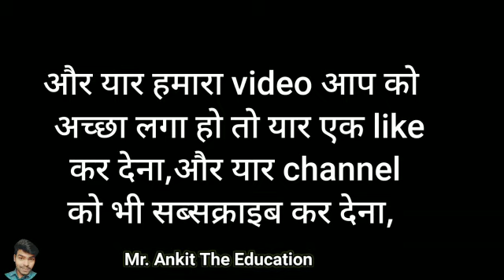घर की हालात हमसे देखी नहीं जाती ||struggle video|| Motivational video for Students#motivation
jab ladke Ghar k bhahr jaker padte hai to unko kya kya taklife hoti hai o is video me bataya gya hai...

ध्यान से सुनो..🔥 Best Study📚~Motivational video for students | Powerful study motivation

इसे सुनो..🔥🔥 || Study Motivation~Best Powerful Study Motivation || motivational video for Students

Papa मैं रो रहा हू 😭😭 || Emotional & inspiring Story || Motivational video for students # Motivation
घर की हालात हमसे देखी नहीं जाती

Hello Friends, This is Mr.Ankit & You are watching @Mr.Ankit_The_Education YouTube channel

1.Best Powerful Study motivation for students 2. Most powerful study motivation

1.Best Powerful Study motivation for students
2. Most powerful study motivation
3. student's life struggle

Motivation your life
Motivational video
Motivation status
IIT status
UPSC status
Education video
Josh video
Study video
Hard work
Students strangle
Mr.Ankit The education
Garib pita
Motivational video

|| Motivational video for Students#motivation